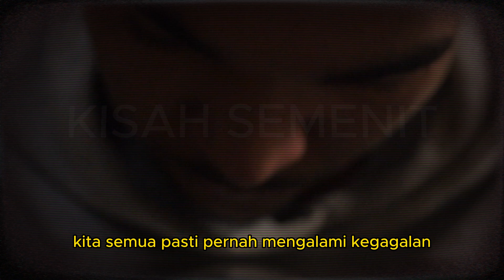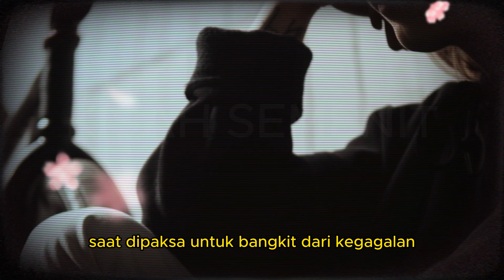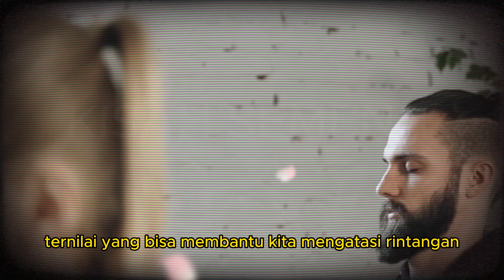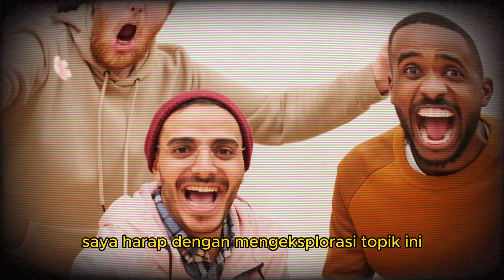MENJADI KUAT KETIKA DIREMEHKAN DAN DISEPELEKAN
Dalam video ini, kita akan membahas cara menghadapi kegagalan dan mengubah kritik menjadi kekuatan serta tantangan menjadi peluang. Apakah kalian pernah merasa terpuruk karena kegagalan atau dihina sehingga kehilangan semangat? Jika iya, maka video ini sangat tepat untuk kalian!